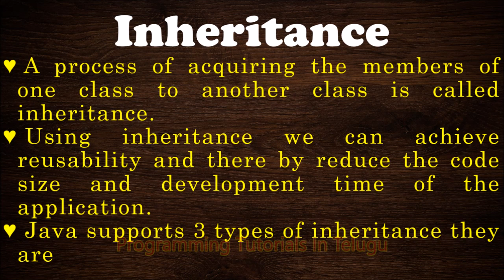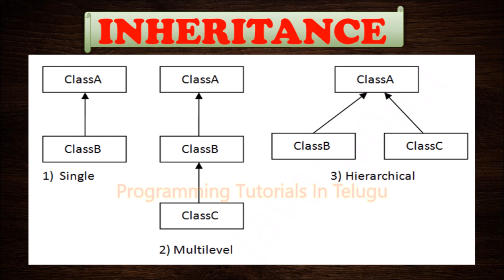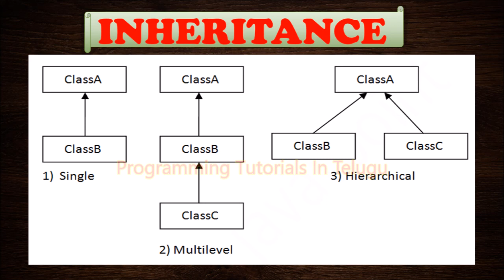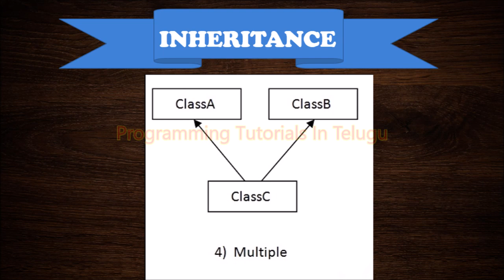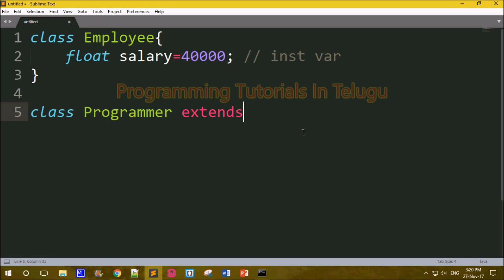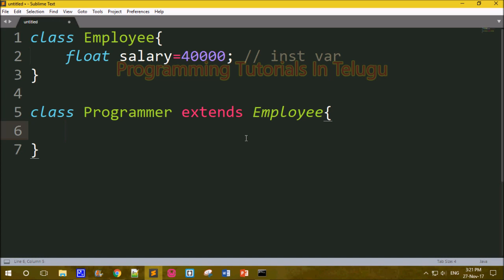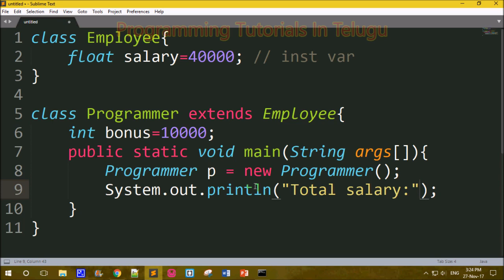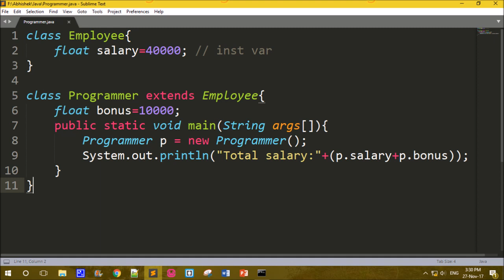Inheritance in Java in Telugu Part 1 || Single level || Kotha Abhishek